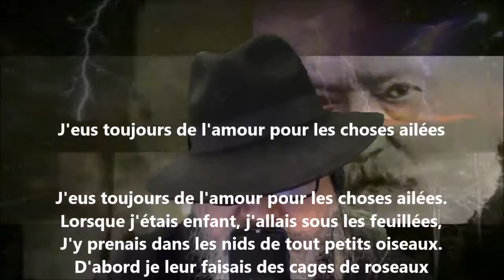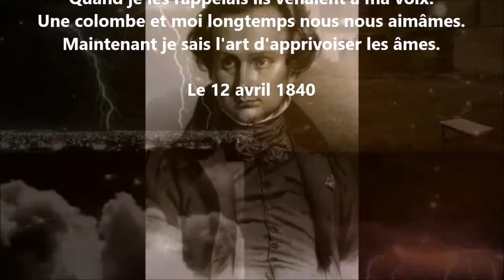J'eus toujours de l'amour pour les choses ailées - Victor Hugo lu par Yvon Jean